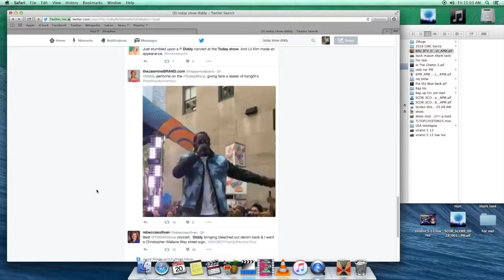Rap Up The News for the week of May 16th-20th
I RapUpTheNews for all that has gone on May 16th-20th. Find more on my Instagram (@Bhaz)!